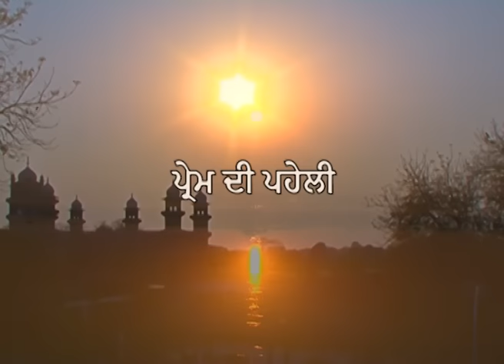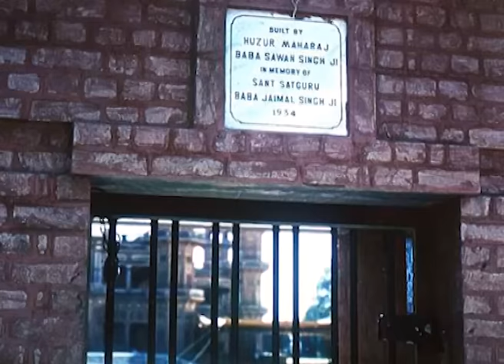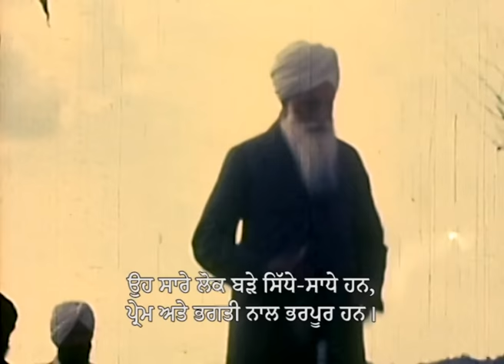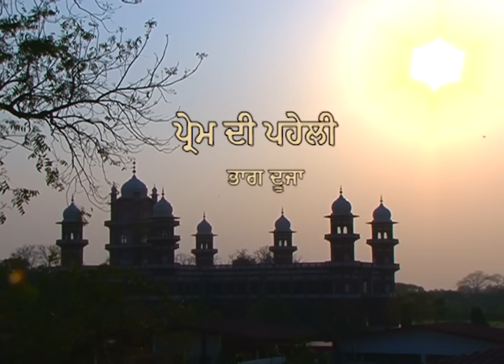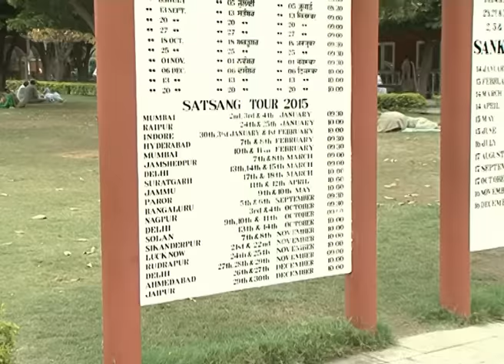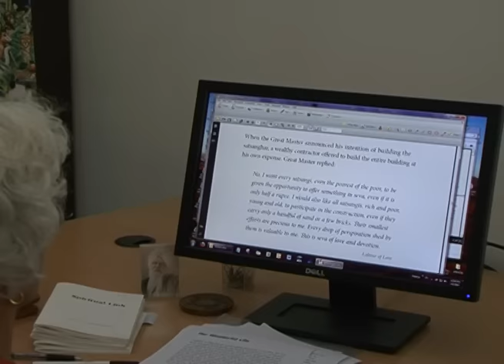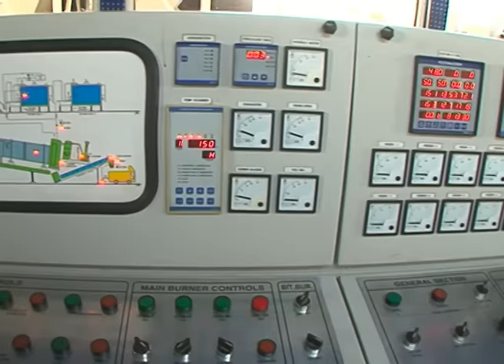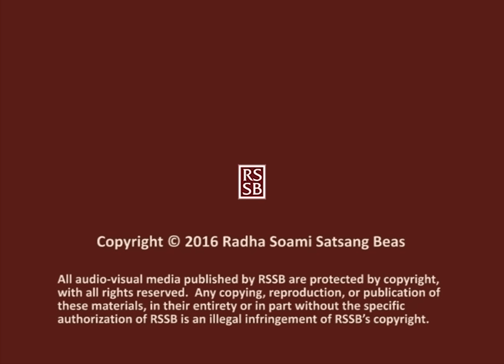The Enigma of Love - Prem di Paheli (Punjabi) - RSSB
The Enigma of Love is an almost three-hour documentary movie that tells the story of Dera Baba Jaimal Singh at Beas from its earliest days to the present. The first part of the film presents rare historical footage dating back to the 1930s, of the Masters who taught at the Dera, interwoven with dynamic scenes of the Dera today – showing the vast satsang venue, langar, farms, school, and modern accommodations.

Every year millions of people visit the Dera – sometimes up to half a million at a time. Food and shelter are provided graciously to everyone, without regard to caste or religion, as the visitors flock to imbibe their spiritual Master’s teachings and perform seva - voluntary selfless service for the benefit of the community.

The Dera is built on the foundation of love, humility, seva, and meditation. The film portrays how these principles are put into action through the enigma of love.

Please remember that these videos as well as other videos and media found on this site are copyright-protected by RSSB, and should not be uploaded to YouTube, Facebook, or other personal or social media sites.